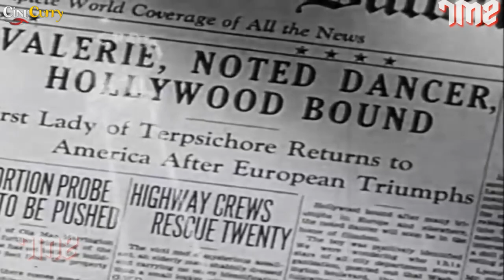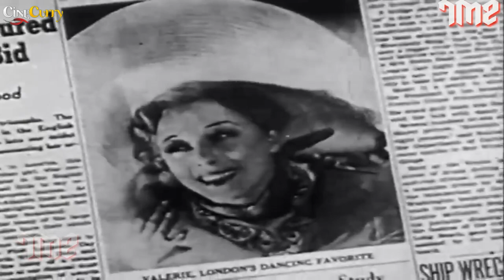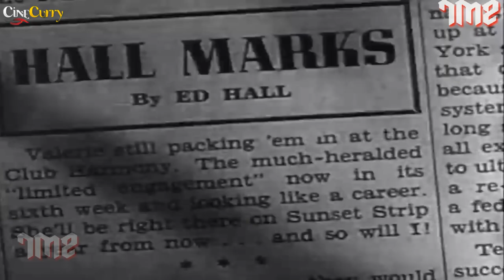Sunset Murder Case (1938) Crime Drama Movie || Sally Rand, Henry King, Esther Muir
Watch the 1938 Hollywood classic movie
Starring Sally Rand, Henry King & Esther Muir.
Directed by Louis J. Gasnier

Synopsis
Small-time showgirl, loved by two decent men, poses as a stripper to infiltrate a nightclub whose owner is believed responsible for her father's murder.